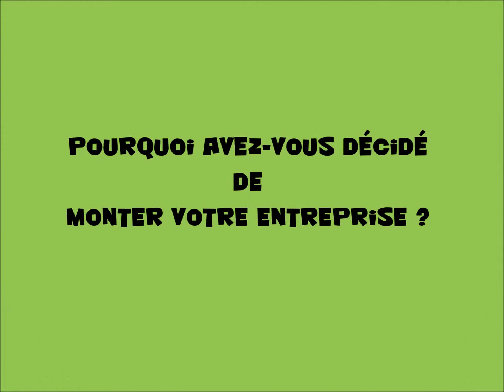Agence Lipstick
Le Club des Optimistes vous présente Clémence & Marlène, deux jeunes entrepreneuses pleines d'enthousiasme et de Positivisme.